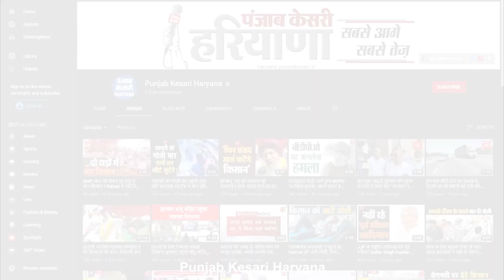मुंह ढक कर आए दो अज्ञात युवकों ने लगाई कार में आग